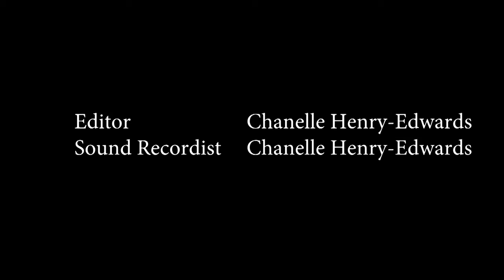GRETA - SHORT FILM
HI GUYS,

THIS IS THE SHORT FILM THAT I WORKED AS A PRODUCER.

THANKS TO EASTSIDE EDUCATIONAL TRUST AND THE BFI FILM ACADEMY FOR GIVING AN OPPORTUNITY TO MAKE THIS FILM.